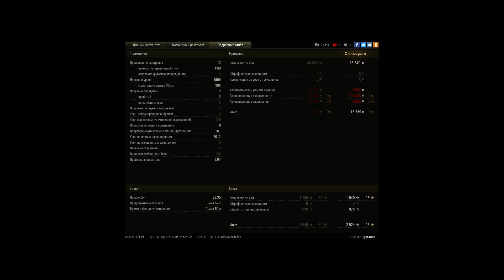ПТ-15. Об. 260. Мастер агрессивной разведки